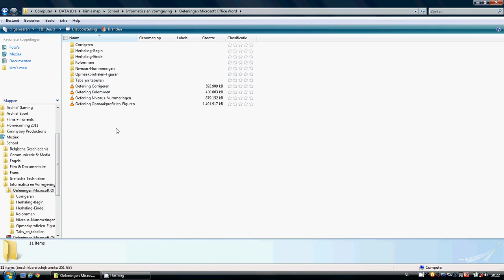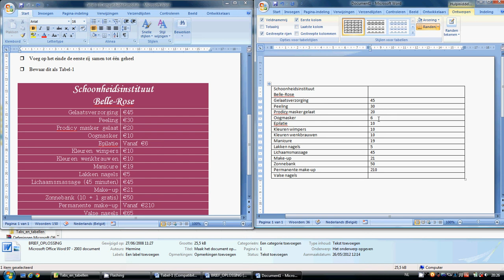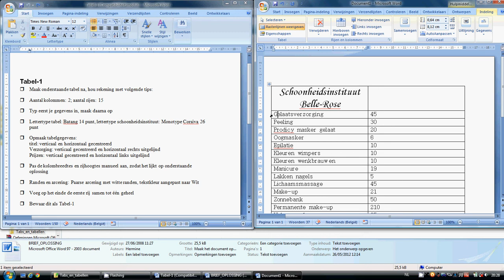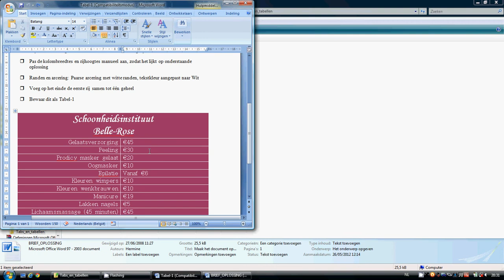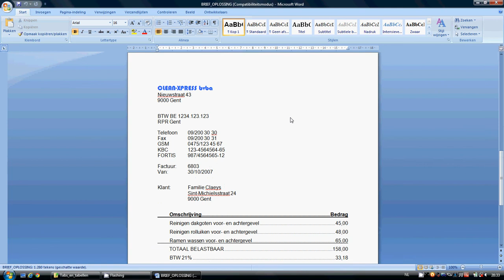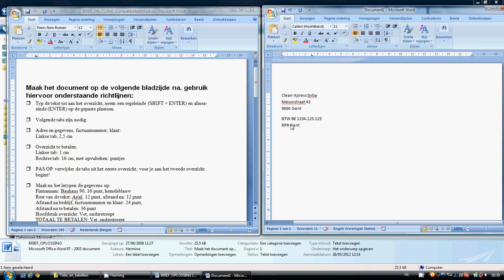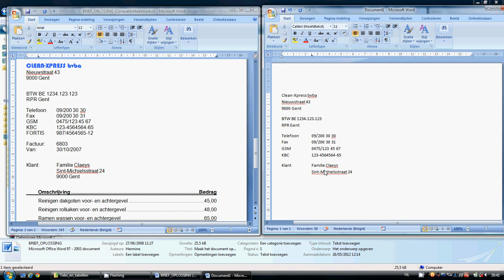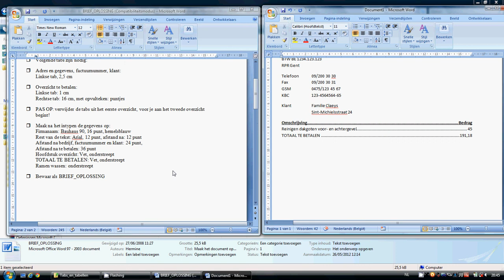Microsoft Office Word Tutorial - Deel 5: Tabs & Tabellen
Het vijfde deel van mijn snelcursus Microsoft Office Word. Gemaakt voor de studenten Journalistiek.

Maak best gebruik van speakers ipv hoofdtelefoons. Anders zou het geluid op de achtergrond kunnen irriteren.

Video gemaakt door: Kim(myboy) Lannoo
Video opgenomen met: CamStudio